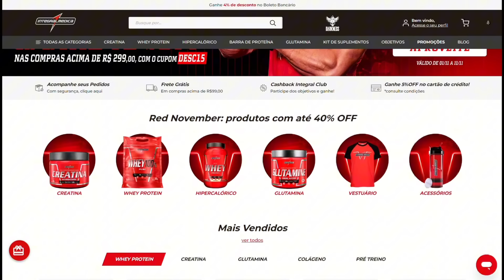BITELO CAI no CHORO ao FALAR de SUA ENTRADA na GROWTH [+ FAMÍLIA]